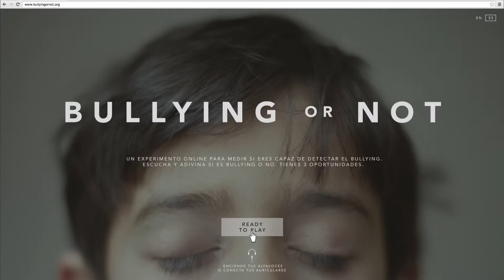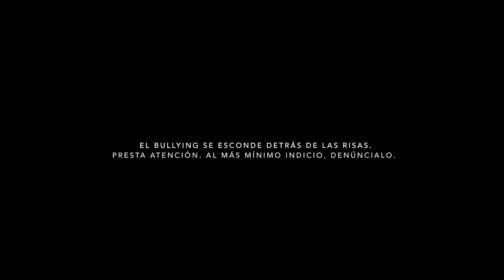Publicidad El Mundo - Bullyng or not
El Mundo.

FIAP 2016.

Sol de Plata en la categoría "Juegos Online" de Internet.